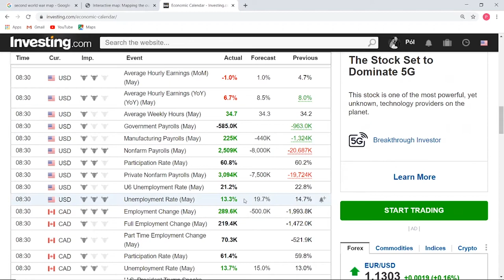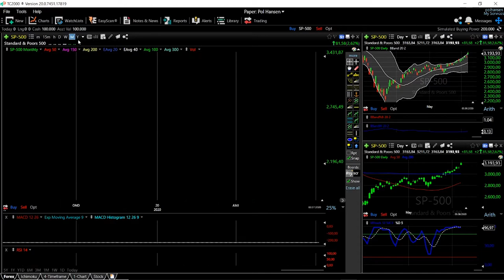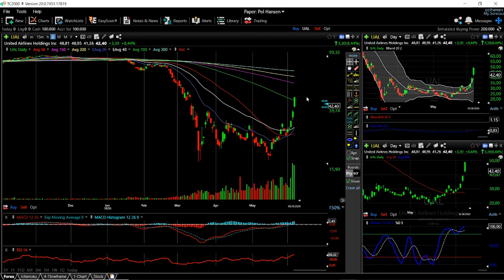S&P 500 forecast for 08 - 12 June